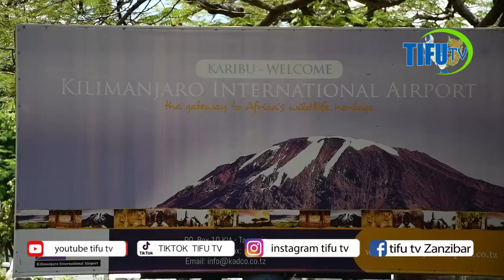VIWAMJA VYA NDEGE TANZANIA KUINGIYA KATIKA USHINDANI WA KIBIASHARA.